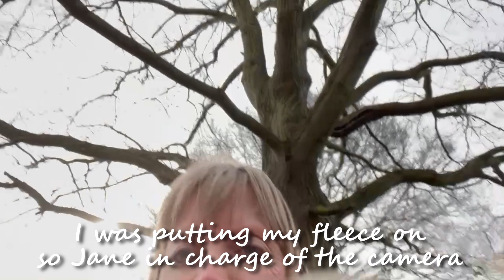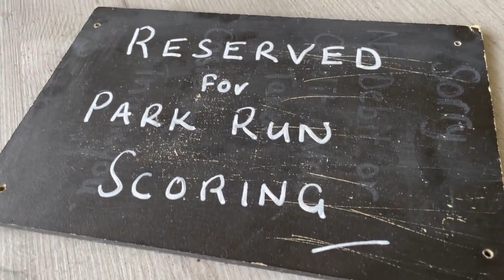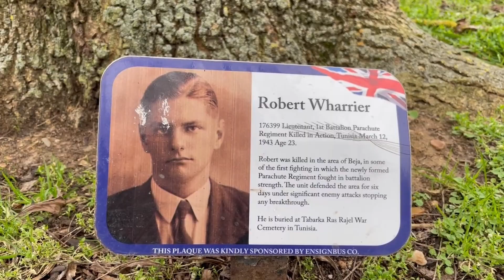Wickford Memorial parkrun Event 34 (19th Feb 2022)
Storm Eunice, what a right bugger. With the following events cancelled because of Storm Eunice...
- Maldon Prom
- Great Notley
- Harlow
- Hockley Woods
- Brentwood
- Mersea Island
- Colchester Caste
- Highwoods

...you can either sit at home on a Saturday morning and sob into your soggy cornflakes, or you can go on an adventure and look to discover a new parkrun that you've not visited yet!

Here's a link to some photos I took took as well :-
(this is the Hutton's Cafe Menu!)

00:00 Start
02:16 Keeley explains the Fibonancci Sequence
03:07 Bexley parkrun
04:42 Quick chat with RD Hazel
05:33 Jane's Finish Time Guess
06:45 Meet Rob Sandy (Route Update)
07:27 Meet Geoff & Bev, The Tailwalkers
08:38 Meet Catriona King, Barcode Scanner
09:10 Meet Michala Eva, Marshal
09:33 Rob's First Time Runner's Briefy
10:57 Meet Simon and Lorraine Baker
11:12 RD Hazel's Run Brief
15:59 Meet the Scanners
19:04 How's it going RD Hazel?
19:39 Meet Frank Schubert
19:49 Meet Robin Defoe
20:06 The Cowell Club Explained
21:27 The 5k App
21:58 The Rayleigh RAT Runners
22:43 Finish Tokens (Hashmita)
23:04 The Stayin' Alive Challenge
23:28 The Pirates Challenge
23:44 Jane wants to go to the Cafe
23:54 Token Sorting (Emily)
24:38 The Bacon Butty Close Up
24:50 Huttons Cafe Review
25:08 Meet Ali Sheppard
25:16 Triple Challenge Progress!
25:37 Meet Jacqui West
25:42 What's a NENDY?
26:18 Wickford Memorial parkrun in Numbers
26:33 History of Wickford Memorial Park

The event in numbers:-
Finishers = 151
First Timers to Wickford Memorial = 8
First Time parkrunners = 47
Tourists = 36 (23.8%)
Personal Bests = 24 (15.9%)
Volunteers = 35

Many thanks to this week's volunteers

Marshals
David WILLIS
Keith TRUSCOTT
Andrew NEIL
Juliet MILNE
Maria MCENTEE
Michala EVA
Jessica OLDHAM

Car Park Marshals
Angela SMITH

Tail Walkers
Beverley STEELE
Geoff RANDALL

Pre-Event Setup
Adrian LEBBY
Cliff JOHNSON

Barcode Scanning
Neil HOWARTH
Matthew RICHER
Catriona KING
Isabelle JEWELL

Timekeepers
Kathryn EVANS
Finley RYAN
Pete HOLME

Finish Tokens
Hashmita VARIA

Funnel Manager
Theo YELLOP

Post Event Close Down
Hannah FOLGHERAITER
Amy FOLGHERAITER

Volunteer Co-ordinator
Louise GANN
Matt SIMSON

Run Director
Hazel POWLING